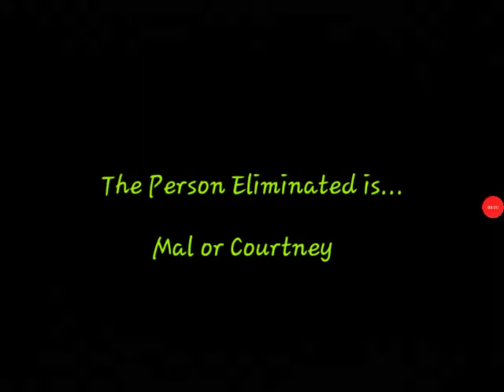The 40 Character Elimination #5(Votes are CLOSED)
The Yellow Team lost, so here are the Characters:
Alejandro
Noah
B
Boomerang Bro
Gatorade Bro
Parabro
 Army Hammer Bro
Owen❌
Mike
Zoey
Mrs. Pepper
Mr. Salt
Tickity Tock
Pail
Shovel
Side Table Drawer
Gold Axolotl
Basket Star
Dark Pygmy Seahorse❌
Pikachu